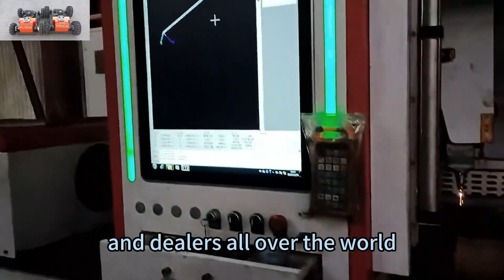best quality cordless grass trimmer made in China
Our cordless grass trimmer is designed for ease of use and can be operated by a wide range of users. With intuitive controls and straightforward instructions, anyone can quickly learn to operate the machine efficiently. This makes it suitable for both professional landscapers and homeowners seeking to maintain their lawns with minimal effort.

Equipped with a high-power motor, our cordless grass trimmer exhibits exceptional cutting strength and performance. The robust motor allows the machine to effortlessly tackle thick or overgrown grass, providing a clean and precise cut.

Our cordless grass trimmer surpasses traditional mowers in its versatility, performance, and user-friendly nature. Its ability to switch between grass cutting and snow removal tasks makes it a highly practical and cost-effective investment. With its rapid response, non-stick blades, emergency stop button, wide accessibility, and powerful motor, this innovative machine is designed to simplify lawn maintenance and snow removal tasks in any season.

Specification:
Model:VTLM600/VTW550-90/VTLM800
Cutting Width: 600mm/550mm/800mm
Walking Speed: 0-4km/h  /0-6km/h  /0-4km/h
Working Degree: 0-45°/0-40°/0-60°
Adjustable Cutting Height: 10~150mm/  25/45/65/85mm  /10~180mm
Remote Control Range: 200m/200m/200m

Engine
Fuel Type: Gasoline/Gasoline/Gasoline
Brand: Loncin/Loncin/Loncin
Power / Emission: 9Hp / 224cc  /9Hp / 224cc  /16Hp / 452cc
Start Method: Electric start/ Pull start/Electric start
Emission Standard: Euro 5 EPA/Euro 5 EPA/Euro 5EPA
Fuel Tank: 2L/2L/7L
Working Time: 2h/2h/4h

Dynamo: 28V 1500W/28V 1500W/56V 4000W

factory direct sales low wholesale price China embankment tracked remote control lawn mower
China made robot slope mower low price for sale, chinese best remote control slope mower
factory direct sales low wholesale price China wetland cordless lawn mower
China made remote control lawn mower with tracks low price for sale, chinese best remote brush mower

factory direct sales low wholesale price China wildfire prevention tracked remote control lawn mower
best quality all slopes remote control mowing machine made in China
China made pond weed cutter low price for sale, chinese best remote control lawn mower with tracks
best quality remote controlled lawn mower trimmer made in China